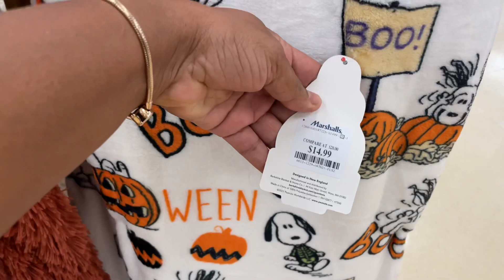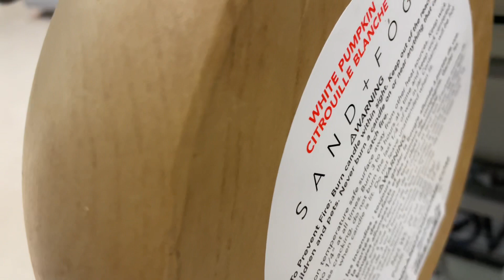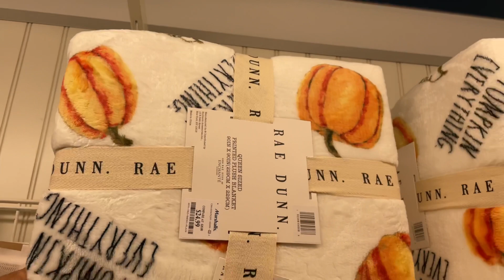TJMAXX AND MARSHALS SHOP WITH ME FALL 2021🍂✨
Hey everyone!! In this video I will be going to TJMaxx and Marshalls so come shop with me for fall decoration 2021￼